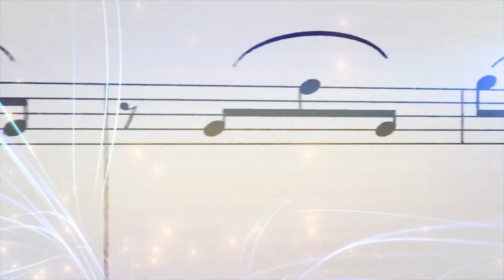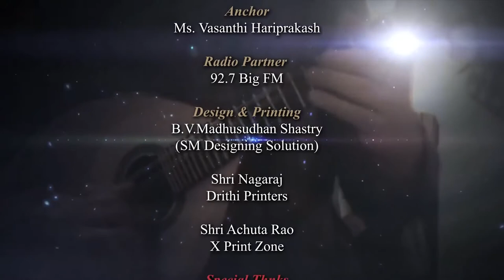Demonstrate by VARNA Childrens Orchestra